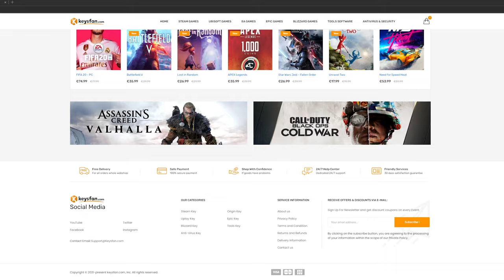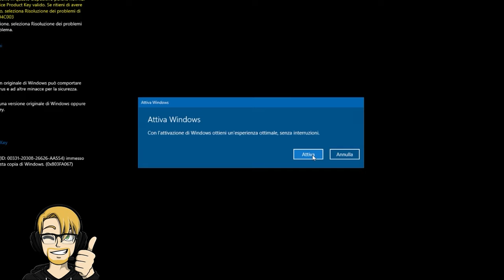RTX 3080 Gigabyte Vision OC 1 ANNO DOPO! Incredibile FAIL?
Pc principale:
32 GB RAM DDR4 3600 MHz
SSD m.2 Samsung 970 EVO PLUS
2 x SSD Samsung 860 EVO
2 x SSD Samsung 860 QVO

MATERIALE VIDEO

1.671K Views - Mar 5, 2024
76% . 7.62K/10K